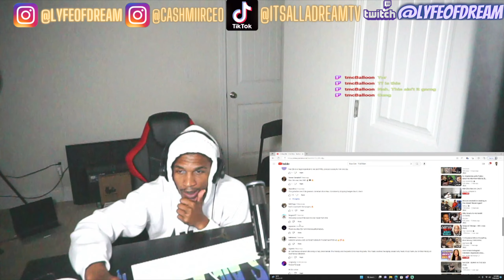DREAM REACTS TO Nas Ebk - Y'all Won | I LIKE THE SAMPLE | Ya fw 🔥 or 🗑️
SHOP 👕  ITSALLADREAM.NET